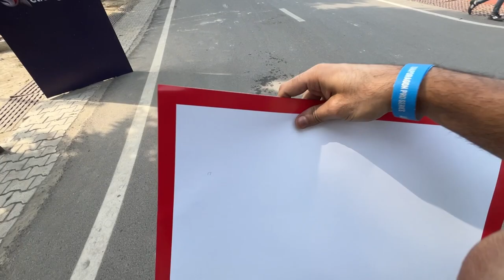No One Expected They Will Win 😱 | Snapdragon Pro Series Day 3 😍 | 18th February, 2024 | Vlog 127